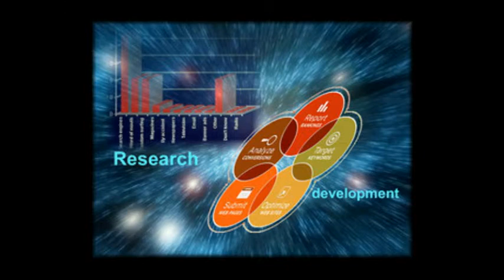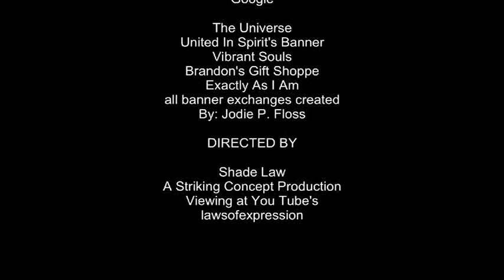Striking Concepts Video Production By Shade Law